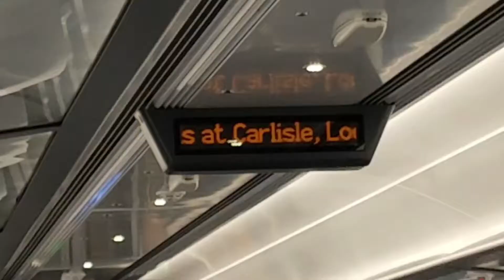Nova 2 I Transpennine Express I Manchester to Glasgow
Highlights from the Nova 2 Transpennine Express service from Manchester Piccadilly to Glasgow Central. The journey takes around 3 hours and 23 minutes depending on the scheduled stops. A comfortable train ride in a modern train set, however, bring water and food!  - there is no buffet car, no trolley service and not even a vending machine for water.